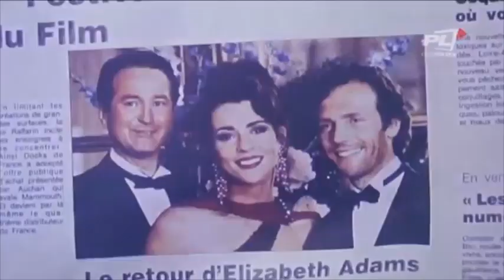„Królowie życia” w Telewizji Kino Polska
Komedia w iście francuskim stylu! Relacja i streszczenie nagradzanego filmu "Królowie Życia". Scenariusz i jedna z głównych ról- Mariusz Pujszo. Zabawna historia, gdzie dwóch braci z Polski Roman i Edek  podając się za filmowców z Islandii biorą udział w znanym francuskim festiwalu filmowym...Scenariusz do amerykańskiej wersji tego filmu zakupił sam Steven Spielberg!